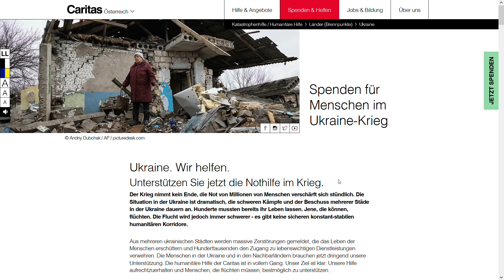Kürbis Süßkartoffel Korma - Rezept von BOSH.TV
In diesem Video habe ich ein Rezept aus einem der vielen Kochbücher von Bosh nachgekocht! Das Gericht ist mir echt gut gelungen und schmeckt auch noch gut!

Zutaten: 1 große Süßkartoffel (ca. 400g), ½ Kürbis (ca.500g), 2 Karotten, 3 EL Öl, Salz, 2 Zwiebeln, 7 grüne Kardamomkapseln, 1 ½TL Mohnsamen, 2 Nelken, 1 Lorbeerblatt, 50g Cashewkerne, 75g blanchierte Mandeln, 1 Stück Ingwer (2cm), 2 Chilischoten, 4 Knoblauchzehen, ½TL gemahlene Muskatnuss,½ TL Kurkumapulver, 400ml Kokosmilch, 1 Limette, 1-2 Frühlingszwiebel und ca. 2,5 Tassen Reis.

Ingredients: 1 sweet potatoe (ca. 400g), ½ pumpkin (ca. 500g), 2 carrots, 3tbsp oil, salt, 2 onions, 7 green cardamom pods, 1 ½tsp poppy seeds, 2 cloves, 1 bayleaf, 50g cashew nuts, 75g blanched almonds, 1 piece ginger (2cm), 2 chili peppers, 4 garlic cloves, ½tsp grated nutmeg, ½tsp curcuma powder, 400ml coconut milk, 1 lime, 1-2 scallions and ca. 2,5 cups rice.